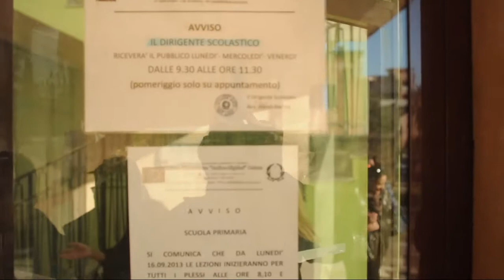Catona, consegnati i lavori per la scuola Lombardo Radice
Il sindaco Falcomatà e l'assessore Marcianò consegnano i lavori della scuola Lombardo Radice  a Catona, Reggio Calabria
Riprese Simone Pizzi